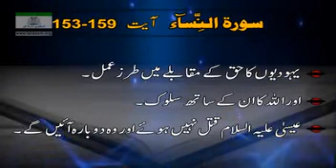171 Surah AN NISA Ayat# 153 to 159 Tafseer By Dr Israr Ahmed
Surah AN NISA Ayat# 153 to 159 Tafseer By Dr Israr Ahmed